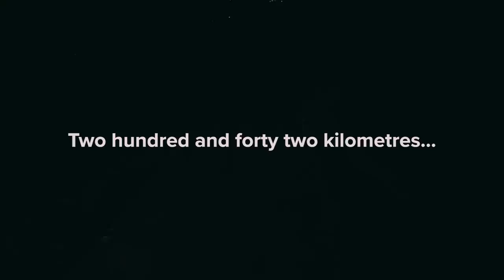Budget Bike Vs Epic Ultra Gran Fondo | Tour Des Stations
When Ollie finished his ultra gran fondo last year, the first thing that came to Conor's mind was "if the king of being dropped can finish, it can't be that hard!". The Tour des Stations organisers heard about this, and invited Conor along to give it a go, but this time on a budget bike, fully equipped with a Shimano Sora groupset! Will he finish all 8848m of climbing or will Ollie finally have one up on Conor?

Is there an even harder race you want us to do?

Cold Midnight - Squiid
Elm Lake - Elm Lake
Forever Again - Bonkers Beat Club
Quit Calling Me Your Lover
Calling Me - Ooyy
Ice Pusher - Awlee
Beyond the Badlands - Silver Maple
They Underestimate - Trevor Kowalski
Almannagja - West & Zander
Eupheme - Ben Elson